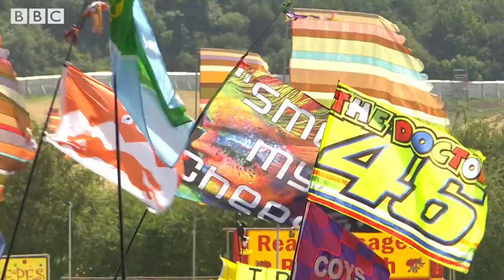The Wombats - Turn (Glastonbury 2019)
The Wombats perform Turn at Glastonbury 2019.